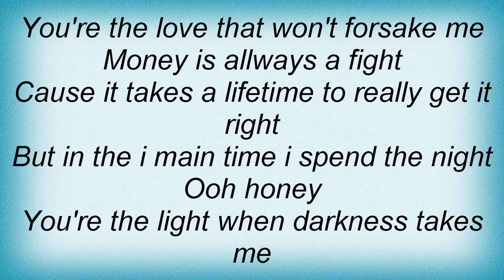Thomas Dybdahl - Honey Lyrics